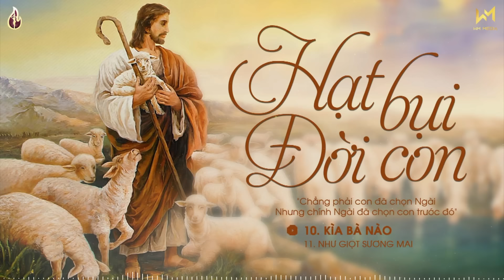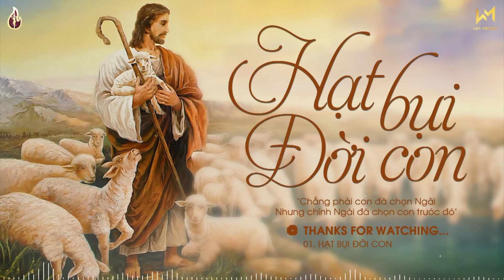Nhạc Thánh Ca Ca Vang Tình Yêu Thiên Chúa 2022- Hạt Bụi Đời Con - Nghe Để Được Bình An Trong Tâm Hồn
TRACKLIST:
01. Hạt Bụi Đời Con - Minh Sang
Sáng tác: Dấu Chân

02. Cảm Mến Ân Tình - Diệu Hiền ft. Ngọc Quy
Sáng tác: Sr. M. Tigon

03. Từ Ngàn Xưa - Lm. Quang Lâm

04. Hãy Đưa Con Trở Về - Trung Quân
Sáng tác: Trung Quân

05. Tình Chúa Tình Con - Sr. Xoan Nguyễn
Sáng tác: Sr Isave

06. Chính Chúa Chọn Con - Hoàng Thy

07. Tìm Về Bên Chúa - Đặng Đình Quynh
Sáng tác: Jerome

08. Đối Tượng Duy Nhất - Gia Ân

09. Dấu Chứng Tình Yêu - Sr Xoan Nguyễn SDC
Sáng tác: Hoàng Diệp

10. Trái Tim Yêu Thương - Diệu Hiền
Sáng tác: Sr. Clara Chu Linh .OP

11. Tạ Ơn Thiên Chúa - Trung Quân

12. Nguyện Cầu Nơi Xa Xứ - Vũ Phong Vũ
Sáng tác: Thừa Sai

13. Như Giọt Sương Mai - Hoàng Thy

14. Mãi Thuộc Về Chúa - Thảo Vũ
Sáng tác: Sr. Teresa

15. Kìa Bà Nào - Angelo Band
Sáng tác: Lm. Hoàng Diệp

16. Trở Về Bên Chúa 2 - Kiều Oanh Nguyễn
Sáng tác: Lm. Nguyễn Văn Tuyên

17. Lời Mẹ Nhắn Nhủ - Lm. Quang Lâm

18. Dấu Chân - Tứ Ca Cecilia
Sáng tác: Thông Vi Vu

19. Tình Yêu Giêsu - Diệu Hiền

20. Truyền Rao Nước Chúa - Tuyết Mai